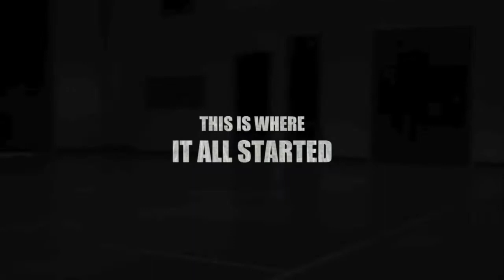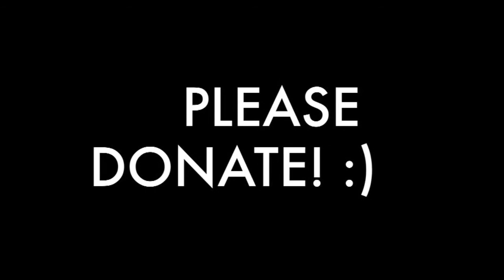MCIA Kickstarter Video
For the MCIA family.